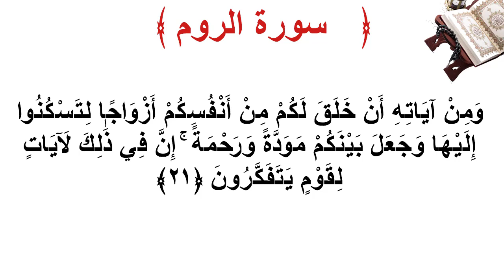سورة الروم الأية 21